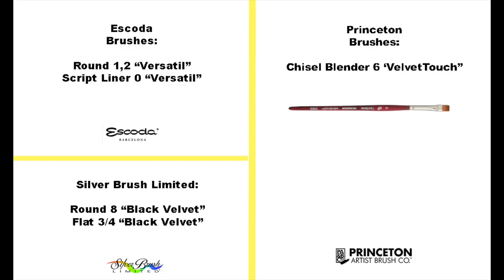How to paint Elephant in Watercolors Tutorial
1. My Online Painting School: maria-raczynska.teachable.com 🌊
2. For pencil sketches/real time videos please go 🌷(Please note: Not all YT videos become real time videos. My Patrons help me choose which paintings become future real time videos)

5. This painting:

*Holbein Watercolors in tubes: Olive Green, Sap Green, Vandyke Brown, Umber, Sepia, Yellow Ochre, Burnt Sienna, Burnt Umber, Indigo, Neutral Tint, Phthalo Blue Red Shade + White Gouache

*Paper: Arches Cold Pressed 140lb Watercolor Paper 11X12

*Brushes:

Escoda Brushes:
Round 1,2 “Versatil”

6. For all my Ladies that always ask: my nails are by Zoya, some of my favorite colors: Haruko, Leisel, Bar

7. Please keep in mind there's a setting on YT where you can adjust the speed of this video. Yes! you can slow it down ;)

▶︎▶︎▶︎▶︎▶︎▶︎▶︎COPYRIGHT NOTE:
1. My videos are copy protected, they are fully owned by me and they are not allowed for any download. Please NOTE: IT'S A COPYRIGHT VIOLATION TO CREATE YOUR OWN CHANNEL WITH MY VIDEOS, you are risking losing your google account.
2. My videos are for your personal enjoyment. So It’s ok to copy my art for your personal use as long as you are not trying to make money off of it. 🌹😍

3. If you post your copied work on any social media, please give me a credit stating it's a "copy of an original painting by Maria Raczynska" 😊 Just think of it this way.. if you created a painting and shared a video with everyone else, how would you feel if someone else was taking credit for it?😅